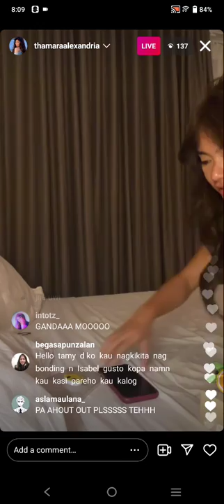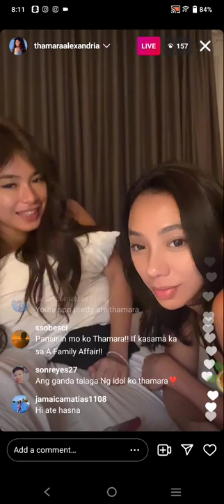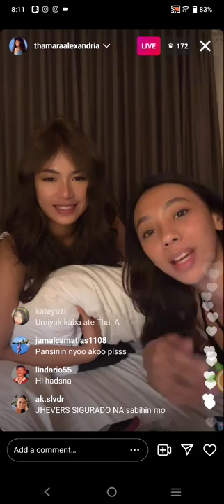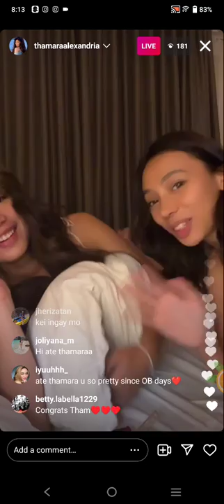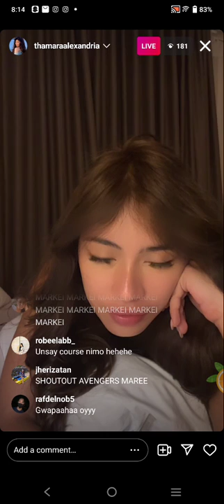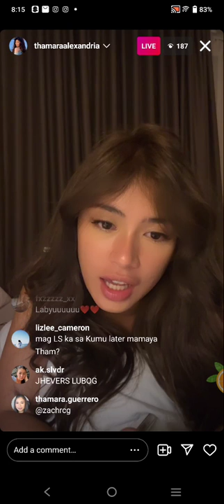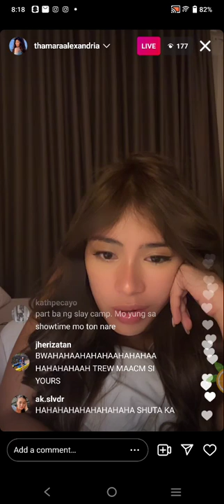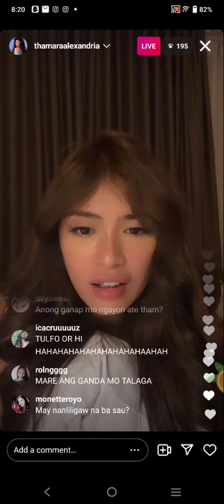PBB THAMARA ALEXANDRIA INSTAGRAM LIVE UPDATE | MARCH 31, 2022